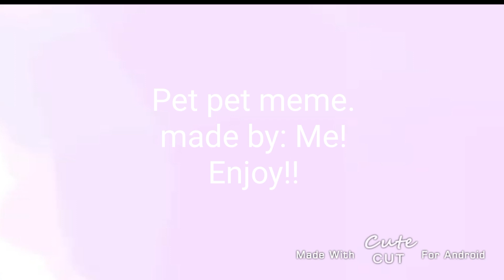Pet pet meme.